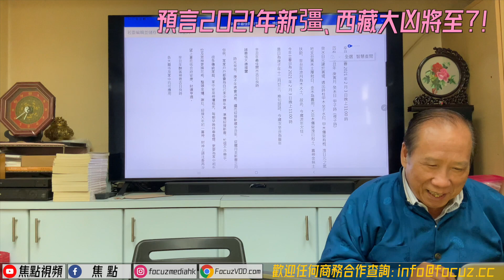🇨🇳預測新彊、西藏暴亂頻生形成內憂外患？！︱大預言2021︱焦點視頻命理台《翁寶長法科解碼 節錄》 （命理台節目節錄）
《翁寶長法科解碼》 逢星期三 積功德除孽障

🎬焦點視頻6大頻道多元節目：
2021年焦點視頻進軍台灣市場，製作更多元化節目！